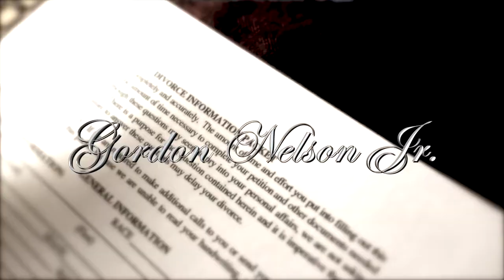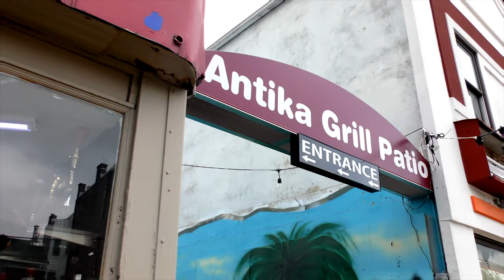Chasing Love Featuring Gordon Nelson Jr. Directed by Shaleekbeats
Part of DABEATSHOP FILMS VIDEO LIBRARY Directed by Shaleekbeats